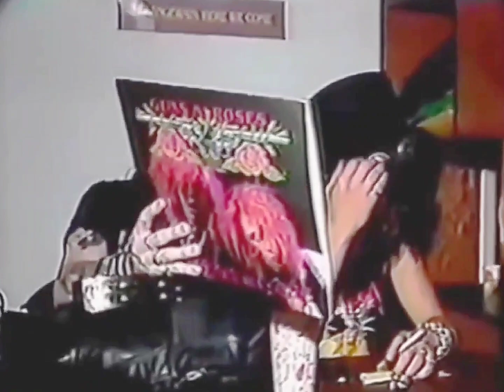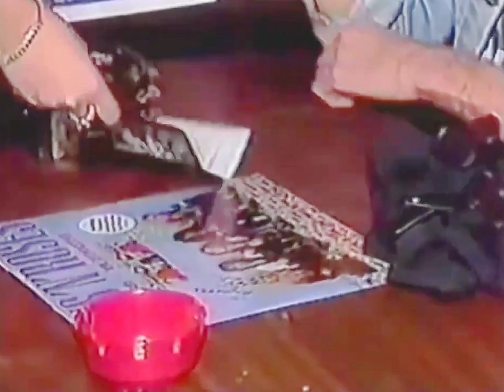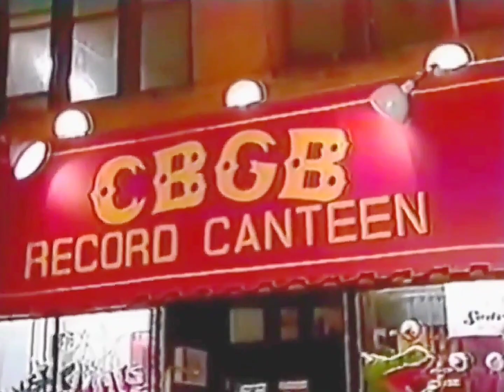GUNS N' ROSES SUPER RARE INTERVIEW CBGB'S 1987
axl rose of guns n roses interview with jimmy fallon,

guns n roses interview cbgb,
guns n roses interview 1993,
guns and roses interview,
guns n roses interview 2016,
cbgb guns n roses,
guns n' roses interview,
guns and roses interview 1988,
guns n roses interview 1980s,
guns roses interview 2022,
guns n roses interview 1992,
guns n' roses interview 2020,
guns n roses cbgb,
guns and roses cbgb,
guns n roses interview 90s,
guns n roses interview 1991,
guns n roses interview 1989,
guns and roses interview 1987,
guns n roses interview 1987
axl slash,
axl slash interview,
axl slash fight,
axl slash running,
axl slash reunion,
axl slash backstage,
axl slash hug,
axl slash moments,
axl slash duff,
axl slash 2023,
axl slash 2022,
axl slash and duff,
axl and slash,
axl and slash interview,
axl rose and slash fight,
axl and slash fighting,
axl and slash moments,
axl and slash running,
axl and slash kiss,
axl rose and slash interview 2018,
axl rose and slash kiss,
axl rose and slash,
slash and axl rose reunion,
slash and axl rose fight,
slash talks about axl rose,
slash laughing at axl,
axl rose and slash funny moments,
axl rose mad at slash,
axl and slash fight,
axl and slash best moments,
axl rose e slash briga,
axl e slash brigando no show,
axl rose e slash brigando no palco,
axl y slash beso,
axl e slash brigando no palco,
slash bumps into axl,
slash and axl rose back together,
what happened between slash and axl rose,
slash dan axl rose berantem,
axl rose sing happy birthday slash,
axl e slash brigando,
slash se burla de axl rose,
axl rose pelea con slash,
axl rose brigando com slash,
axl y slash cantando,
axl choca con slash,
axl rose calls out slash,
axl rose and slash last concert,
slash pelea con axl rose,
que paso con axl rose y slash,
axl rose y slash yo soy chile,
la hora chanante axl y slash,
axl y slash yo soy chile,
axl rose choca con slash,
axl and slash drunk,
axl habla de slash,
mirip axl and slash,
axl rose habla de slash,
axl falando de slash,
axl duff & richard waiting slash solo end,
axl and slash in auckland new zealand december 10 2022,
konflik axl rose dan slash,
la pelea de axl rose y slash,
ultimo abrazo de axl y slash,
el ultimo abrazo de slash y axl rose,
slash e axl rose acoustic,
slash x axl,
slash and axl rose,
axl rose y slash,
axl rose y slash entrevista,
axl esbarra em slash,
axl rose e slash ultimo abraço,
despedida axl e slash,
treta axl e slash,
axl e slash juntos,
pelea entre axl y slash,
pelea entre slash y axl rose,
ultimo abraço de axl rose e slash,
slash axl rose feud,
axl wanting to fight slash,
axl rose slash funny,
axl waiting for slash,
slash feat axl rose,